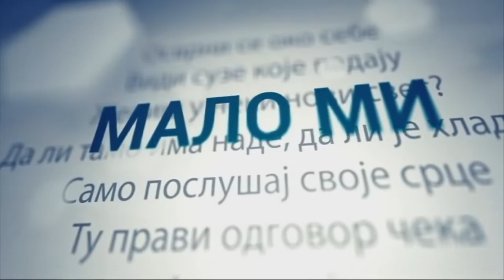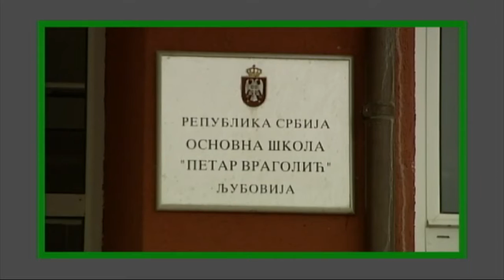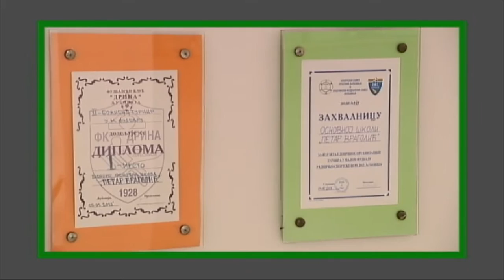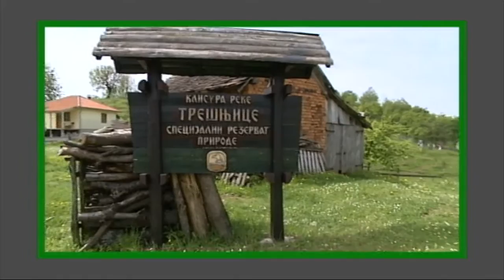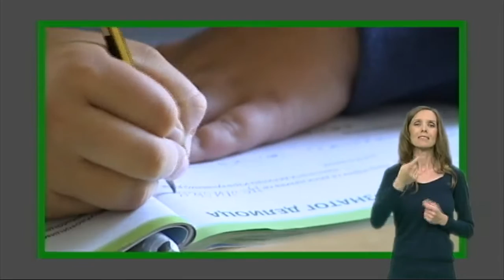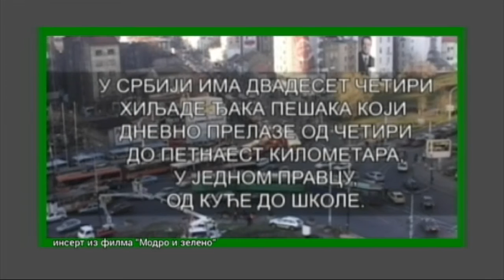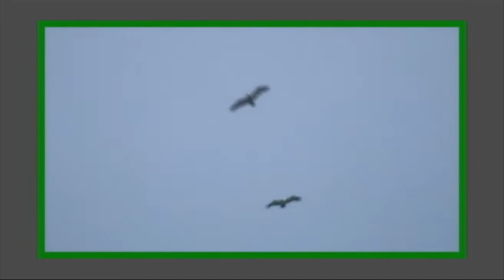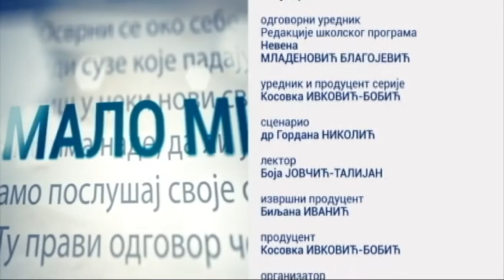Malo vi, malo mi: Đaci pešaci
U Srbiji danas ima preko 20 000 đaka pešaka, od kojih mnogi pešače i preko 10 km, po raznim stazama i vremenu...

Početnik, đak pešak, uz prve zrake sunca, kroz obrasle staze šume i zvukove života u njoj, uči od starijih i iskusnijih kako da se sprijatelji sa drumom. Kasnije se izvešti, upozna i zavoli stazu, zvukove, travke, a na pola puta neretko, opušteno zalegne na meko rastinje da posmatra oglede u prirodi. Otud valjda ljubav i lakoća sa kojom se razume biologija, hemija, fizika... Ništa apstraktno i na silu... Sve je na dohvat ruke, živo i stvarno. Tu, na samom putu, đak pešak zavoli školu za čitav život.
Đaci pešaci su bili mnogi književnici, umetnici, lekari, profesori, sveštenici majstori, poljoprivrednici. Među njima je i jedan od najvećih srpskih pisaca i pesnika, Milovan Danojlić. On je išao bos do škole sa knjigom u jednoj ruci, a drugom okretao listove, dok je na leđima poskakivala seoska torba sa knjigom i sveskom. Pisac kaže da nije isto čitati u sobi i na drumu iznad koga je bistro ili nemirno nebo, a pored golina ili modrina rastinja.

Dragi đaci pešači, koliko god bio naporan svakodnevni put do kilometrima udaljene škole, na tom putu se kali nešto u vama što retko ili nikad ne zaiskri u sobi, kolima ili autobusu. Ova emisija je posvećena vama, vašoj upornosti i želji da stignete u školu ma gde ona bila.
Ekipa RTS-a posetila je Opštinu Ljuboviju i đake pešake sa ove teritorije.

Urednik serije: Kosovka Ivković-Bobić
Snimatelj: Mr Branko Pelinović
Montažer: Marija Aranđelović